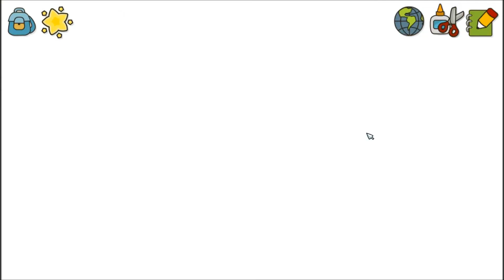Lets Play Scribblenauts Unlimited Episode 21